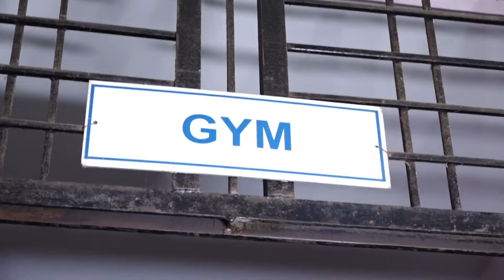SVERI's College of Engineering, Pandharpur GENTS GYM 1